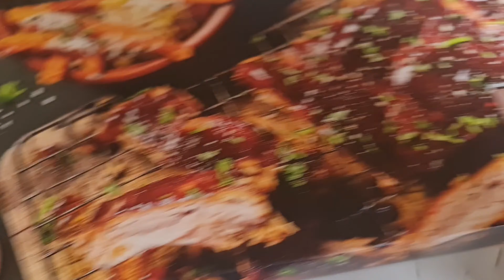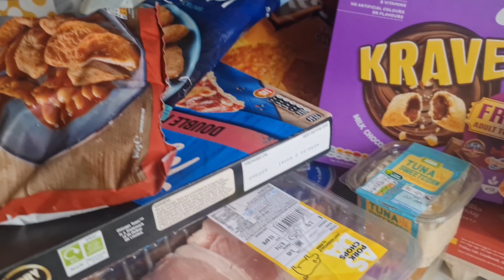MAY KATUWANG NA AKO SA BAHAY ? | ANG SUPER BAIT NYA ! NAG ONLINE FOOD SHOPPING WALA NG MAKAIN! 😂